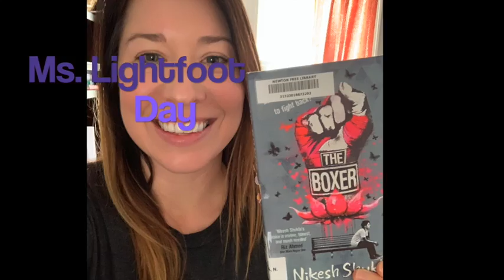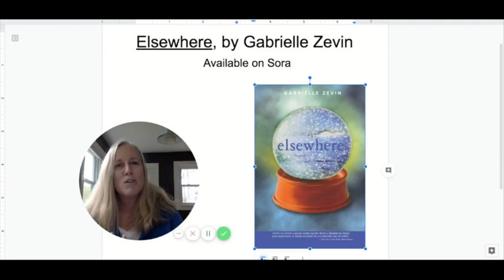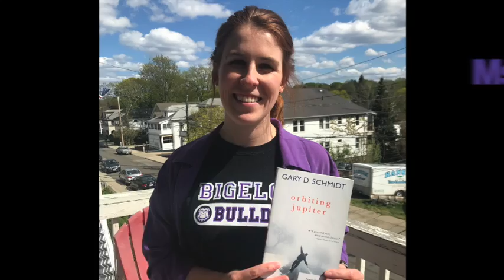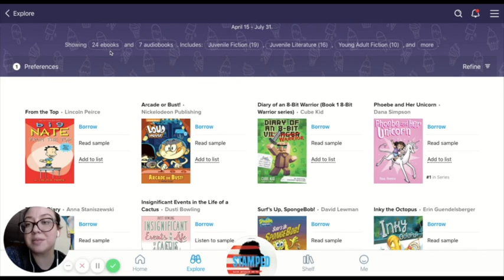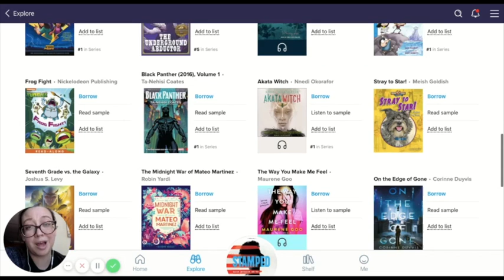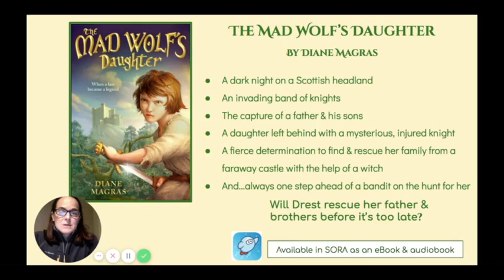Some Good Book News, Episode 4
Book talks for Elsewhere, Skyjacked, and The Mad Wolf's Daughter. SGBN: Sora's Sweet Reads.

Updated for sound quality :)